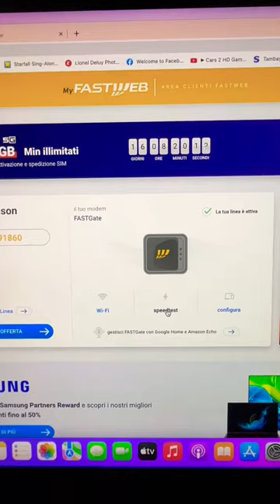FASTWEB Internet Speedtest